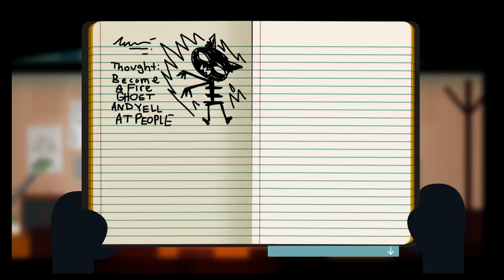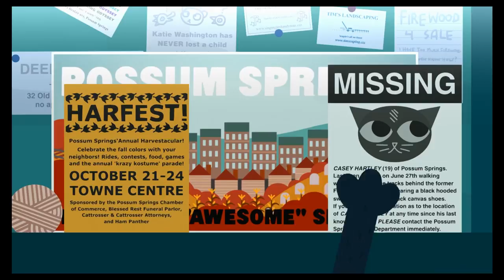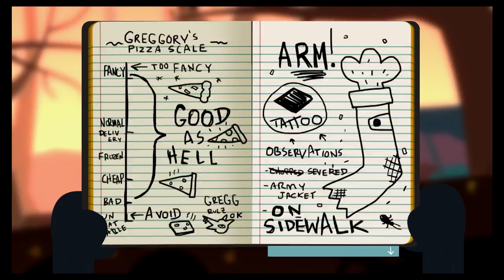Best Friends Play Night in the Woods (Part 05)